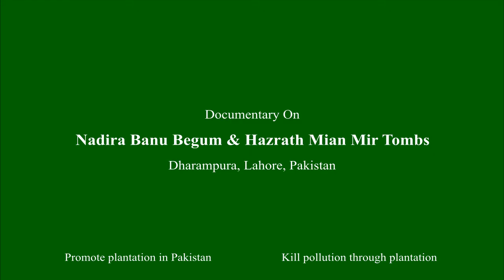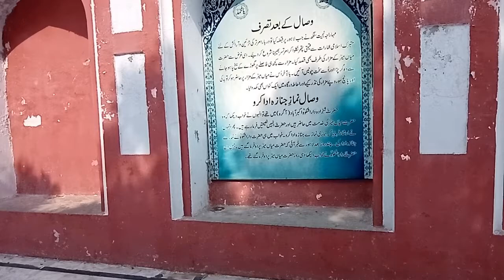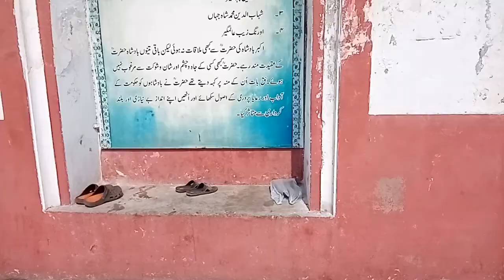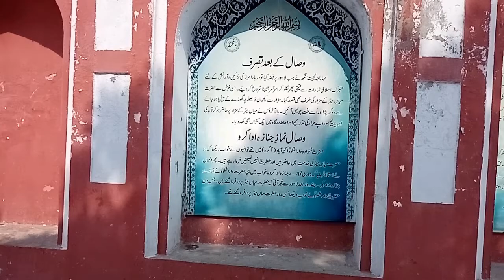Documentary on Nadira Begum and Hazrath Mian Mir Tombs, Vlog#31